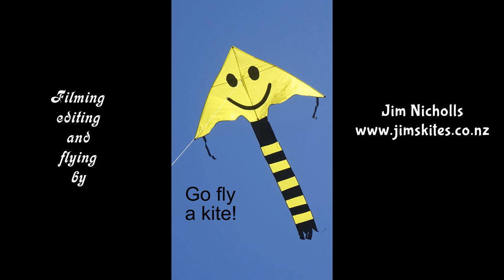Big (and cheap) new kites from China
My 830th kite video.  Two inexpensive (for their size) kites from China proved great light-wind fliers.